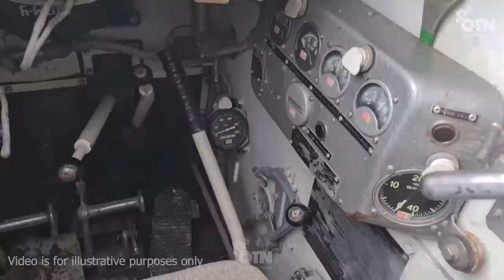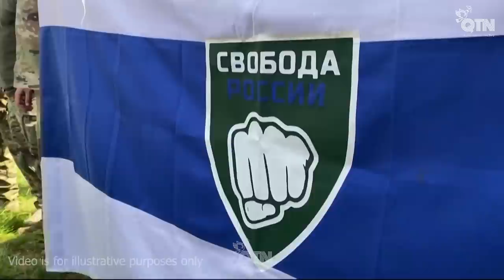Tragic air raid in Berdyansk. 99 elite Russian soldiers captured near the Polish border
In the ongoing war between Russia and Ukraine, the Ukrainian Army has been successful in downing drones belonging to the Russian invaders and destroying their ammunition shipments. The Russian army, which had planned to invade Ukraine, is now being defeated by the Ukrainian army, which is systematically destroying the strategic points of the invaders. The Crimean peninsula remains the key region of the war, with Ukrainian leader Zelenski stating his goal of retaking it from Russia. Recent developments in Crimea have once again shown the determination of the Ukrainian army and people to achieve victory. The Safe Zone team provides impartial and accurate reporting on all developments in the war, and readers can support their efforts by clicking the "Super Thanks" button. In a major blow to the Russian occupiers in Crimea, the Ukrainian army has destroyed a large shipment of their ammunition, showcasing their effectiveness as a fighting force.
Content copyright is exploited and copyright protected by Reuters, please do not copy in any form